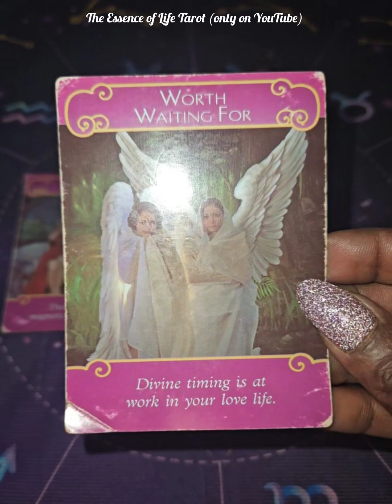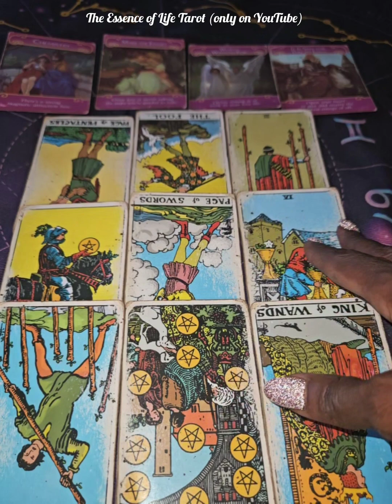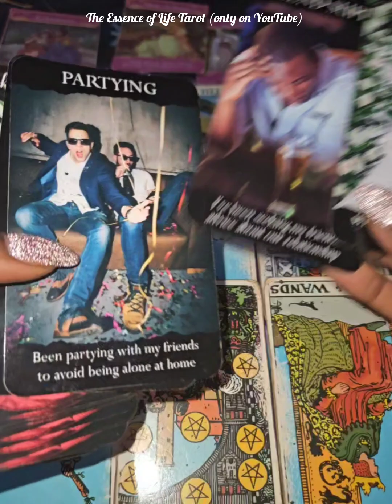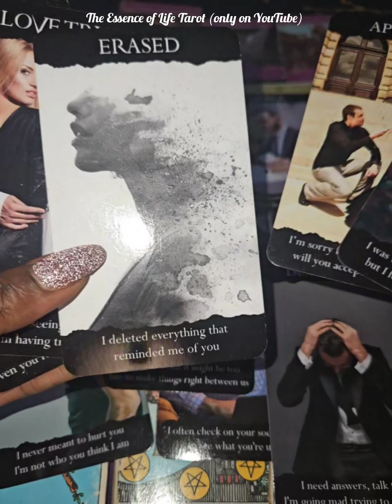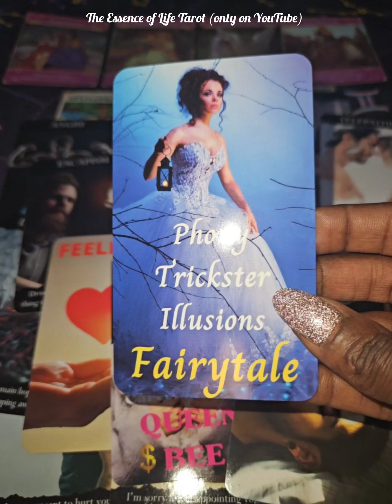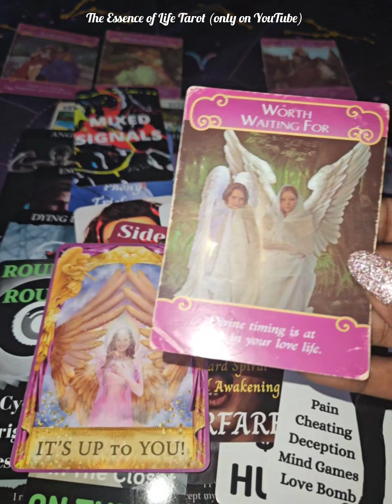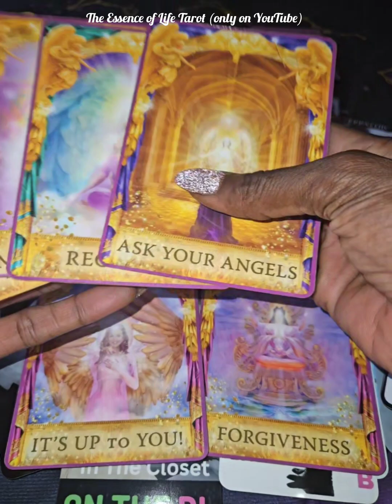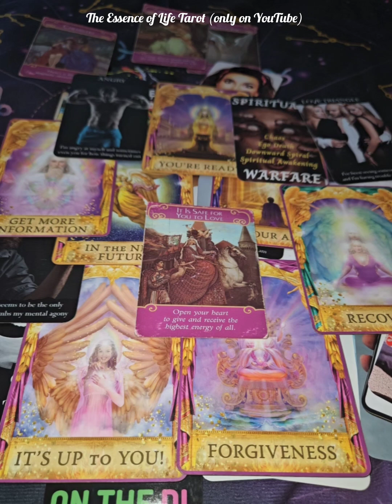THERE'S A MASCULINE OBSESSED WITH U, STALKING, LURKING, FOLLOWING👀..THEY WANT UR FORGIVENESS...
Hi Everyone,

The content on this channel provides spiritual insight and clarity in love through Tarot card readings for all Zodiac signs. All readings are general so messages from the cards may or may not resonate with every viewer.